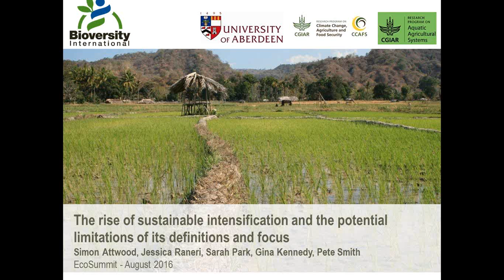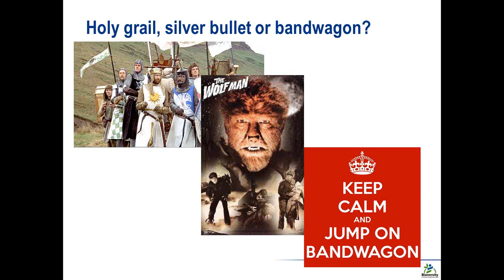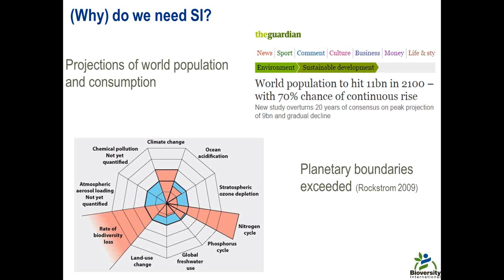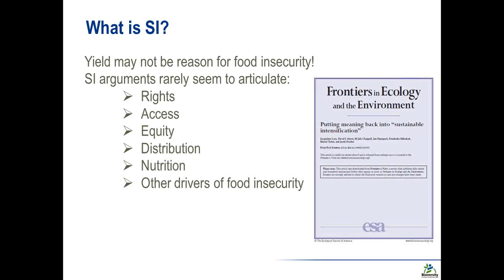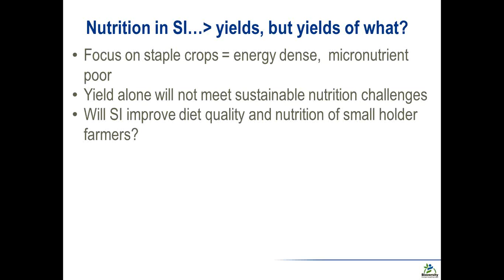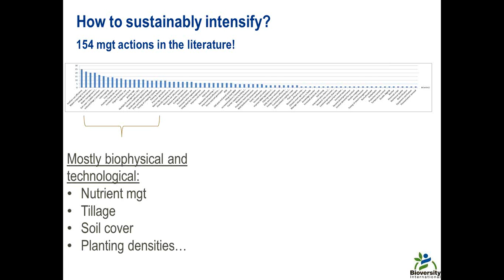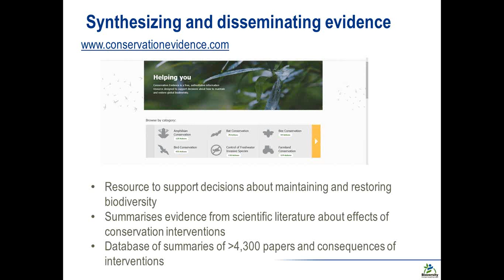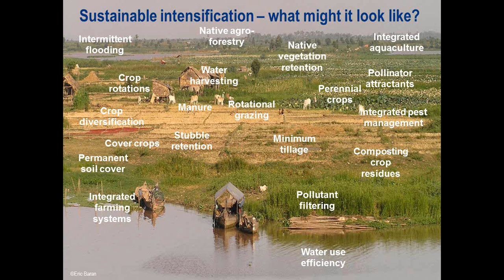The rise of sustainable intensification and the potential limitations of its definitions and focus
In light of Bioversity International's virtual Science Month, Dr Simon Attwood, Agroecology Scientist, discusses the popularity and reasoning behind sustainable intensification. In his talk, Dr Attwood draws attention to the fact that, yes, we need it due to the looming changes in our consumption patterns and increase in global population but - for it to reach the desired results - it should take a whole of diet and agrobiodiversity approach.